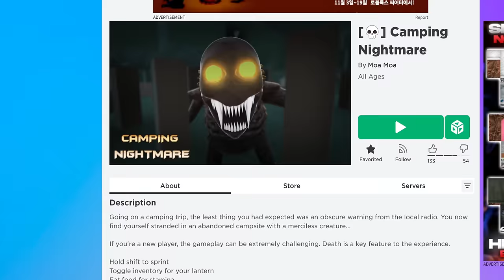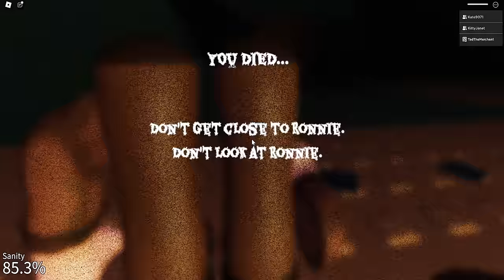This Camping Trip was a Nightmare! | Roblox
In this video, I am going to be playing Camping Nightmare on Roblox with Janet and Kate. We are going on a camping trip! What could possibly go wrong?